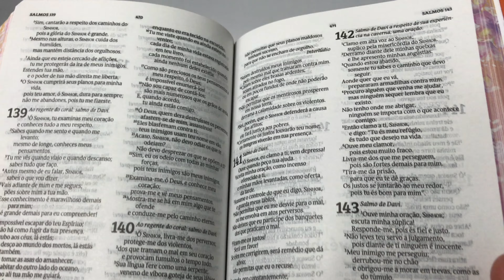BÍBLIA SAGRADA NVT | MÉDIA CAPA DURA | ESPECIAL BORBOLETAS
A Bíblia na história já passou por momentos de trevas, principalmente quando esteve sob poder da igreja católica apostólica romana, quando a mesma proibia sua leitura e para isso não a traduzia na linguagem acessível ao povo.
Isso acabou quando grandes homens como Tyndale, Huss, Wycliffe e Lutero lutaram para que a Escritura fosse lida pelo povo simples e sem conhecimento teológico.
Posteriormente grandes heróis tiveram a coragem de ensina-las ao povo de forma correta como Calvino, Theodore Beza e John Knox, homens que colocaram sua vida em risco para que hoje o cristão pudesse ter acesso à Escritura Sagrada e entender a Palavra que vem de Deus.
Hoje temos em nosso país uma quantidade grandiosa de Bíblias e traduções, e esta que aqui se apresenta é mais uma dessas.
Esta Bíblia tem inovado no quesito tradução, pois os profissionais que nela trabalharam, tiveram por método a aplicação do português atual, retirando conotações arcaicas, entretanto mantendo a fidelidade etimológica do texto bíblico.
O resultado disso é esta grande tradução chamada Nova Versão Transformadora (NVT) auxiliando na compreensão e entendimento correto do que a Escritura realmente quer passar.
O texto já está atualizado pela nova ortografia portuguesa podendo assim ser utilizada por qualquer nacionalidade que tenha o idioma descrito como oficial, por exemplo: Portugal, Angola e Brasil.
A nova versão transformadora já está sendo muito utilizada em igrejas e seminários, sendo também elogiada por muitos acadêmicos da área teológica.
A Bíblia ainda conta com um acabamento muito bem trabalhado, para que o leitor possa ler a Palavra de Deus, mas também ter algo esteticamente agradáveL.
Marca Geográfica
Tradução Nova Versão Transformadora (NVT)
Idioma português
Tamanho Da Letra normal
Capa capa dura
Acabamento Soft Touch
Medida 14 x 21,5 cm
Formato médio
Páginas 935
Índice não
Peso 0,475